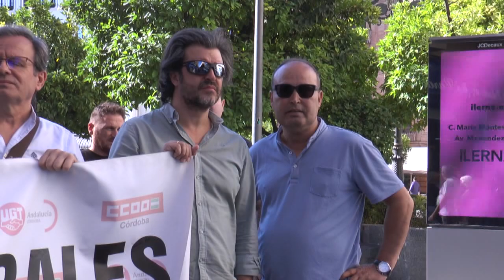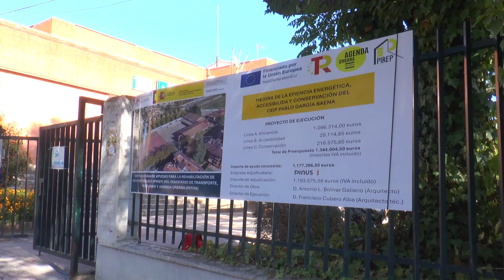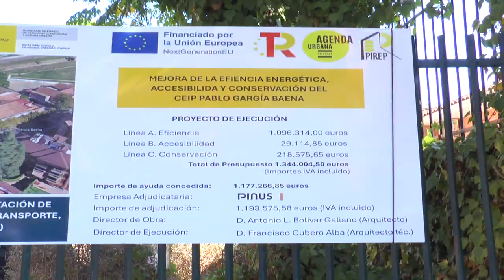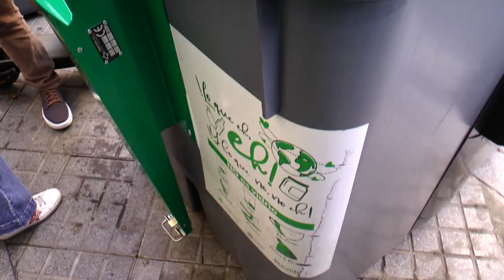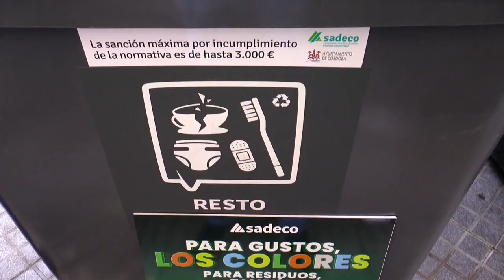Informativo PTV Córdoba. Lunes 8 de julio 2024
🔵 Toda la actualidad, noticias y deportes de Córdoba y su provincia en PTV Noticias con José Luis Arranz y Raúl Díaz.